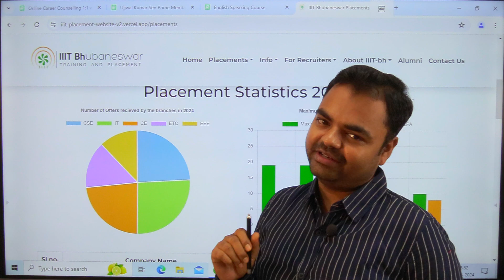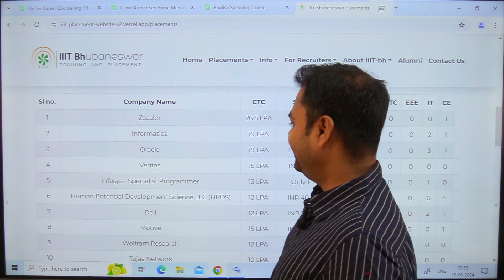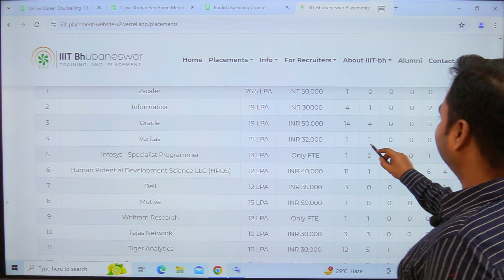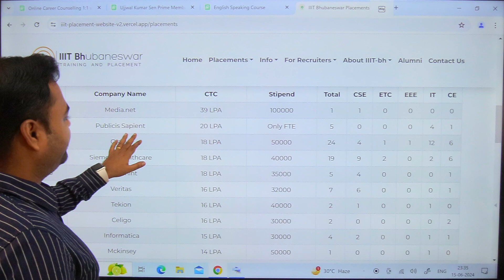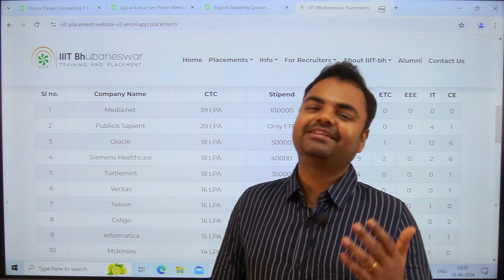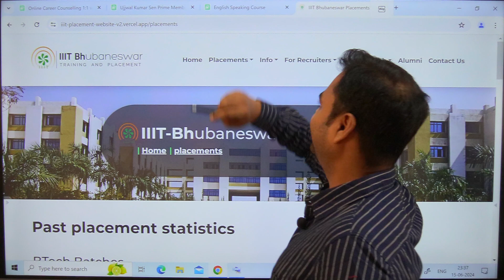IIIT Bhubaneswar Placement Report 2024- Best BTech Branch of IIIT Bhubaneswar for High Salary